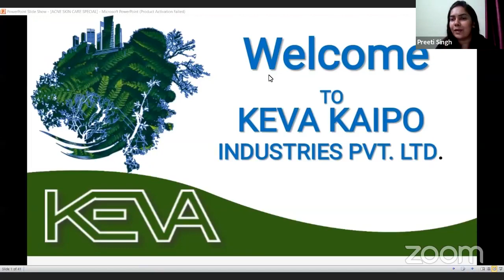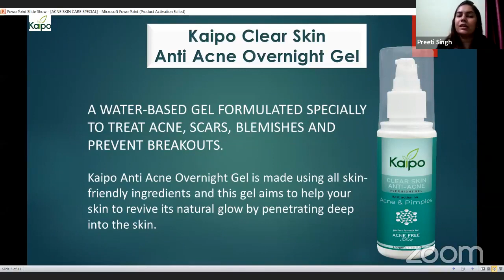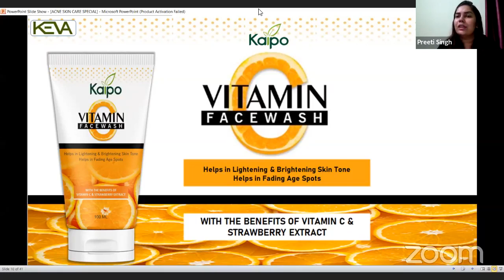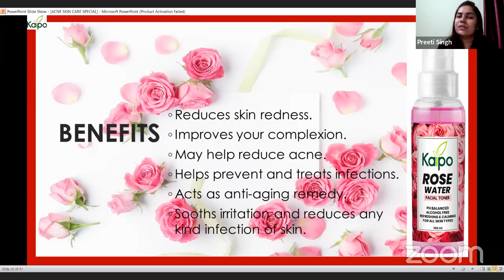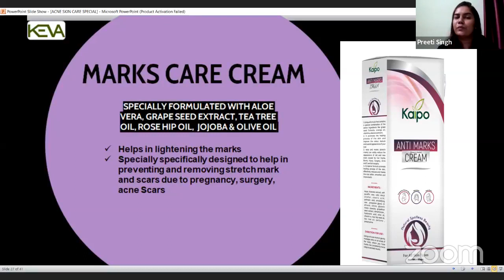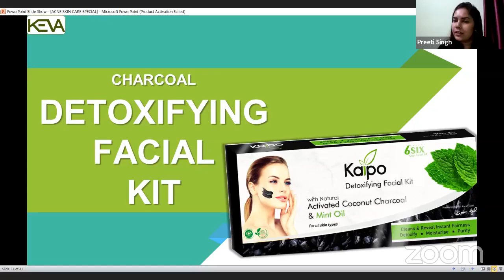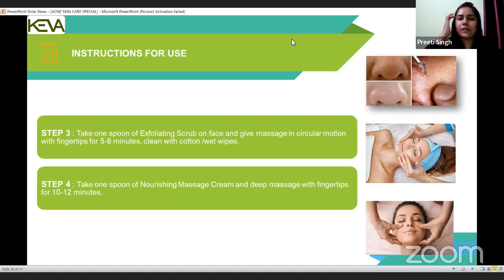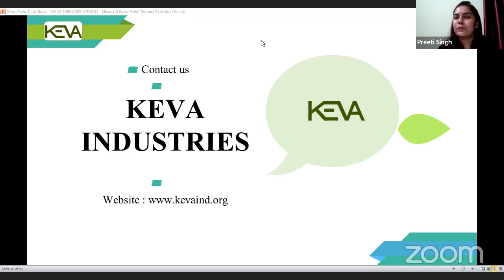Acne Skin Care Special || @bharat4240